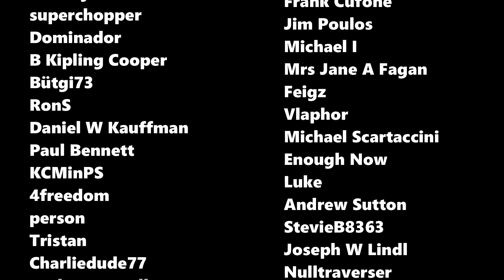I Have EPILEPSY. Here's How I Live With It.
One in 50 Australians has epilepsy, and 1 in 26 Americans will develop it over the course of their lifetime. I am one of those 1 in 50 Australians. Here is my story.

CHARITIES

SOURCES